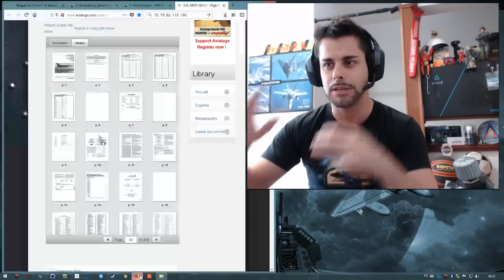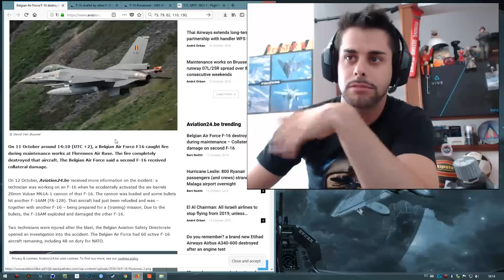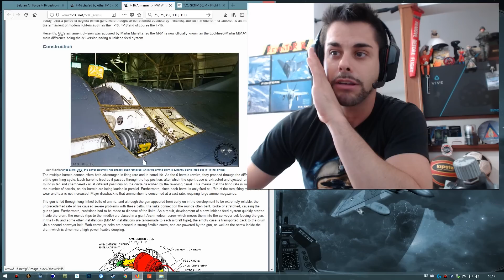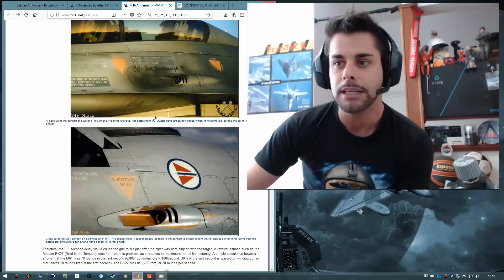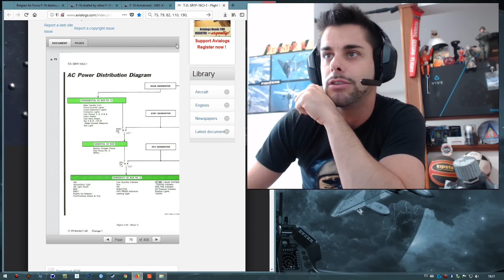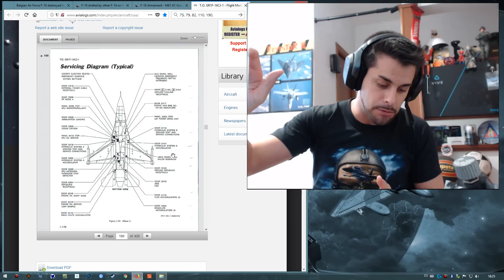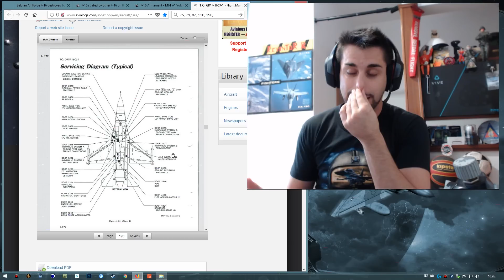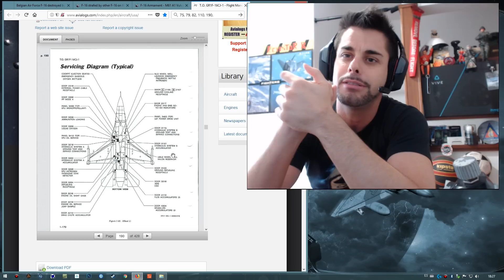LAS CAUSAS DEL ACCIDENTE DEL F-16 EN BÉLGICA ¿QUE OCURRIÓ? - CON R DE REVIENTOR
Todas las causas que pasaron en el accidente en Bélgica donde un F16 disparo en tierra a otro F16 en tierra